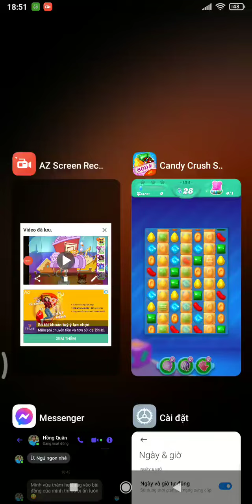Candy Crush Soda Saga Level 134